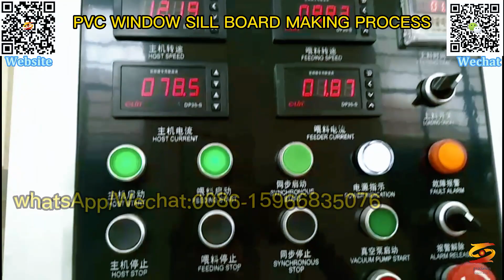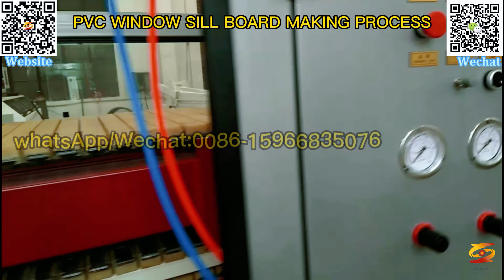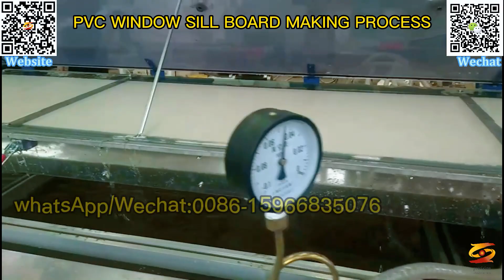pvc window sill sheet production line|pvc windowsill extrusion line|pvc windowsill extruding machine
window sill board pvc profile machine,
pvc window sill making machine with complete solutions,
china pvc window sill machine,
plastic pvc wpc window profile door frame window sill machine,